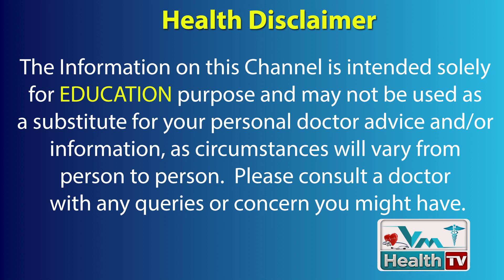డెలివరీ తర్వాత పాలు ఎక్కువ రావాలంటే ఈ టిప్స్‌ పాటించండి || Tips To Improve Mother Milk || VmHealthTv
In this video Dr. Jayanthi is going to explain how to increase breast milk? and what should we eat for this?"
The milk secretion of the mother is largely dependent on the latch of the child. Along with that, how many times the mother feeds and for how long it also depends on it. If there is more milk secretion then it negatively impacts lactation. There is a question in the mind of all the new mothers that what to eat or drink, due to which their milk production is good.
Foods to increase breast milk / Diet for breastfeeding mother
Eat natural, home-cooked food and eat food known to be galactogogues. Galactogogues are substances that naturally increase milk production. These things should be taken in your diet in the first 6 months.
Fenugreek seed - This one to two teaspoon is to be taken twice a day.
Bajra, gum, fennel seeds or halim seeds should be taken, all these things keep the energy of the mother.
Moringa leaves / drumstick leaves should also be consumed as it is a very good source of Galactagogues. You can take it like a green leafy vegetable and if it is not available near you, then you can also take it in powder.
Milk production remains good even by consuming more liquids.

We also available on

► Pin us on Pinterest: